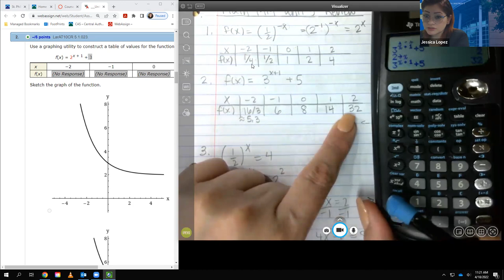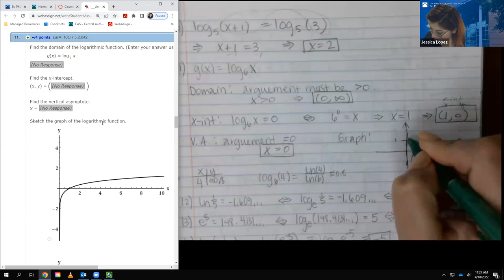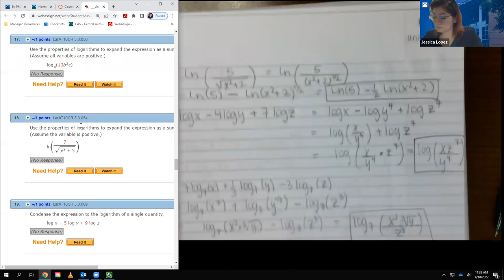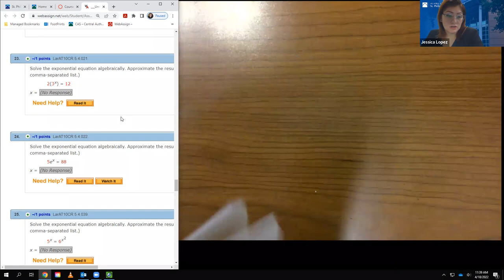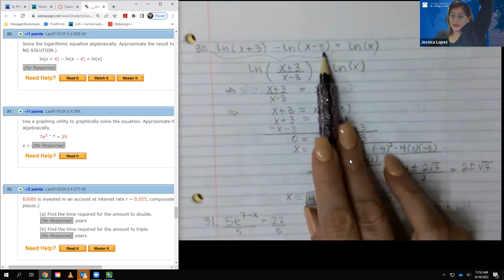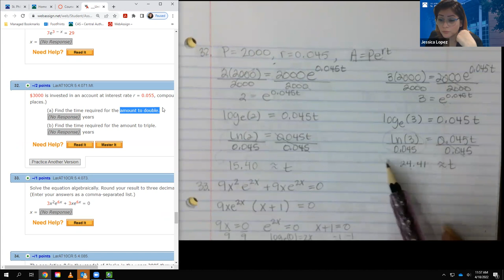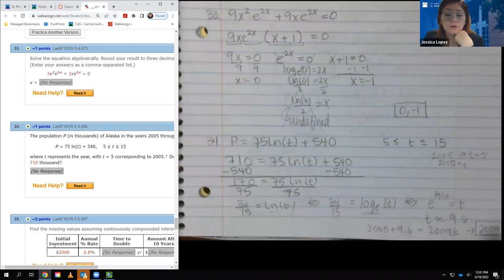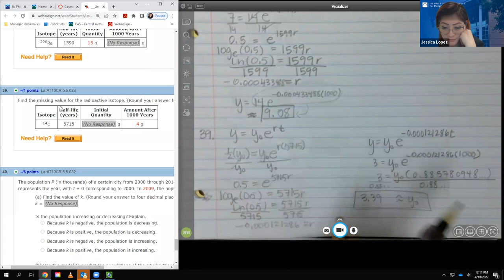Unit 5 Review Solutions